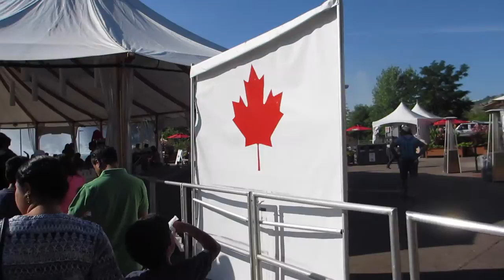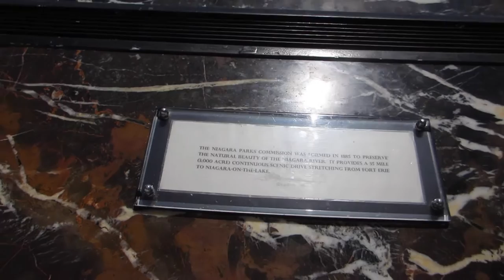Canada Vlog | Part 2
ABOUT ME:
Hey! I'm James and I'm a 20 year old kid trying to vlog. Please follow me as a try to figure all this out! xoxo